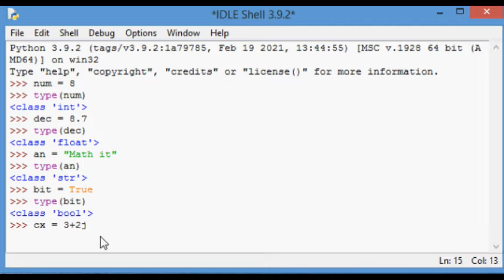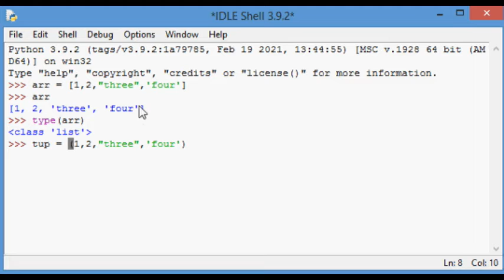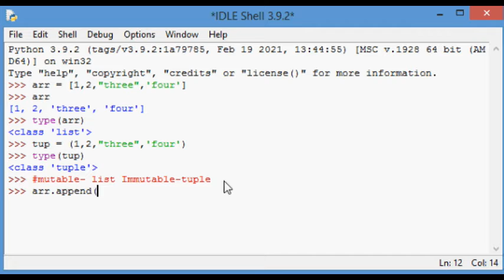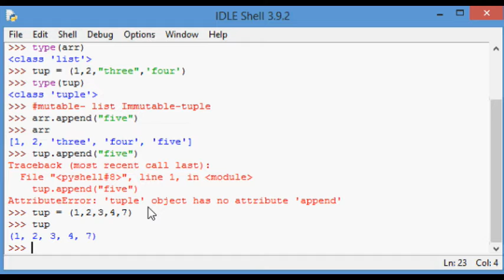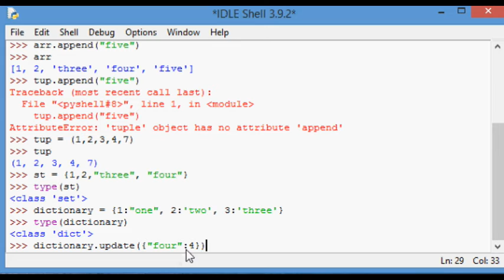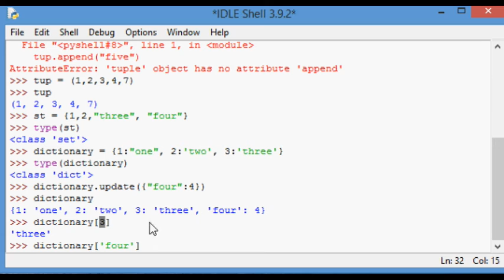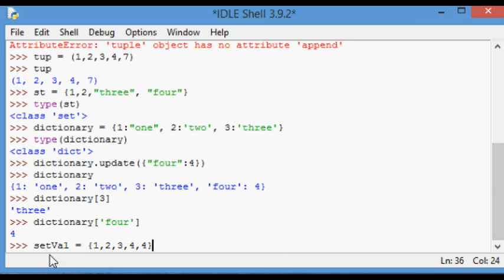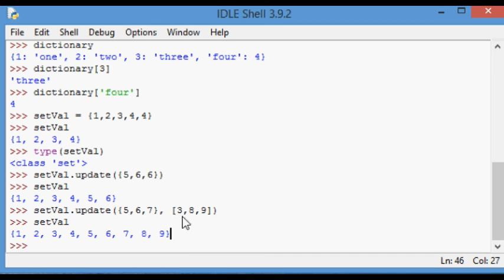03 Data Types in Python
Explains about data types in Python in Tamil